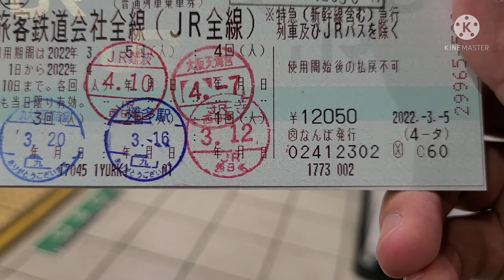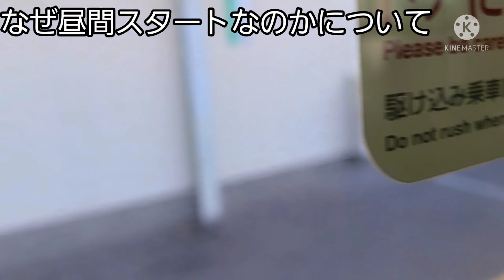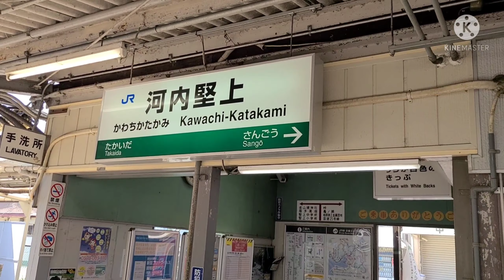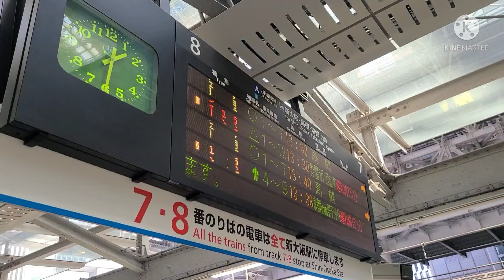青春18きっぷ1日の元を取るための旅 前編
久しぶりの鉄道旅動画です。
今回は真昼の時間から青春18きっぷの1日の元を取ることができるのか検証もかねて旅をしています。個人的にですが今回はいろんなところに行きました。
前編は大和路線の河内堅上駅に行きました。前々から行きたいなぁと思っていたところなので行くことができてうれしかったです。中編、後編もまた近いうちに投稿しますのでお楽しみにお待ちください。